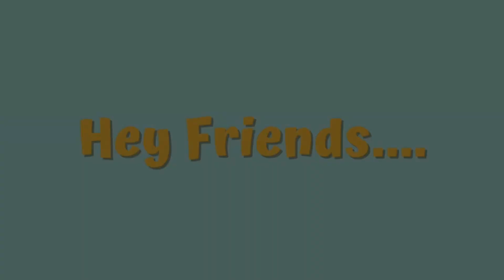NIKMATNYA MAKAN DI KEBUN SAWIT & BERENANG DI SUNGAI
rischa official🙏🏻😁
Semoga teman teman selalu diberi kesehatan dan segala urusannya dilancarkan yaa🤲🏻😇
Mohon maaf apabila ada kata kata atau ucapan yg kurang berkenan di video ini, untuk kedepannya semoga channel youtube kami lebih berkembang dan kami juga terus belajar lagi, lebih percaya diri lagi, lebih luwes lagi, supaya video kami jadi lebih baik lagi dan bisa bermanfaat untuk semua
Terimakasih🫶🏻💕